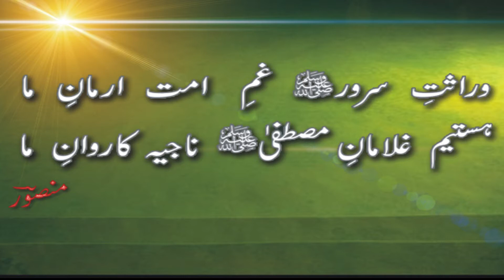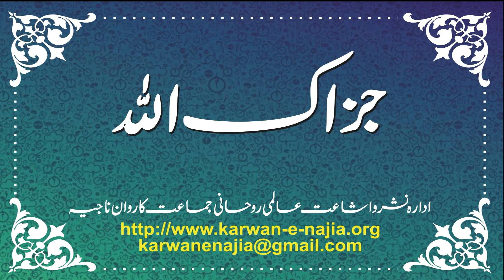Mahana Dars-e-Quran 05 March 2017 Chakwal | H. Mohammad Zafar Mansoor MDZ | Complete Program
Mahana Dars-e-Quran 05 March 2017 Chakwal | Khitab: Hazrat Mohammad Zafar Mansoor MDZ | Complete Program

Karwan-e-Najia goals are the Eradication of Sectarianism, Unity of the Muslim Umma, Reformation of Character and Welfare of Humanity.

The Official Account of Aalmi Rohani Jammat Karwan-e-Najia On;